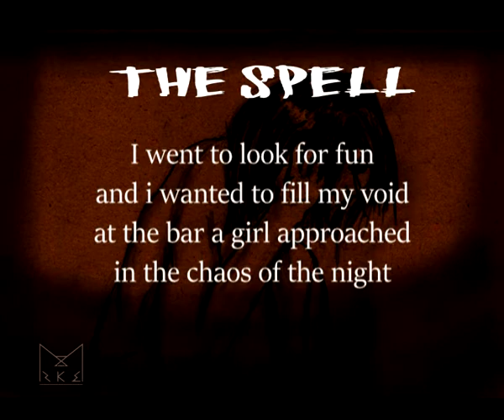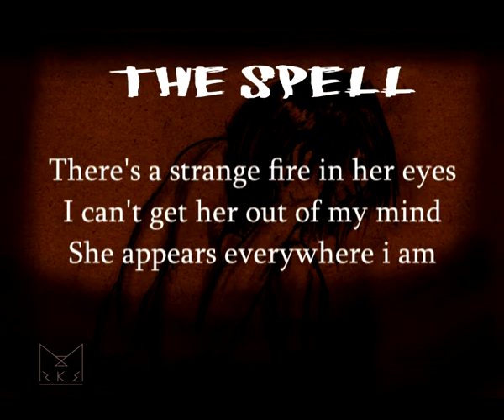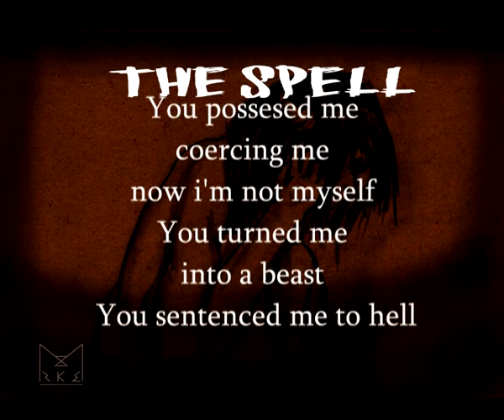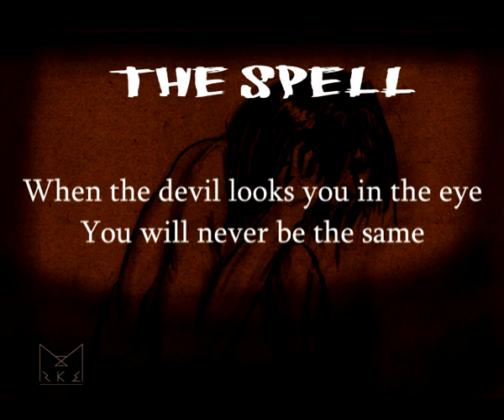Morke - The Spell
Heavy Metal (Medellin - Colombia)

Voz: Juan Mejia Mørke
Guitarras: Cristian Mejia

Letra: Juan Mejia Mørke (Cristian Mejía, Alejandro Mejía)
Composición musical: Juan Mejia Mørke
Arreglos de guitarra y solos : Cristian Mejía
Producción:  Juan Mejia Mørke